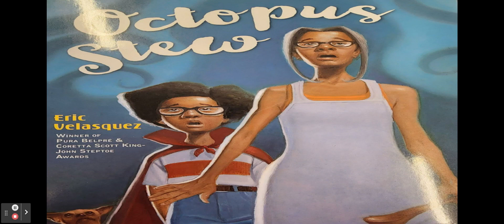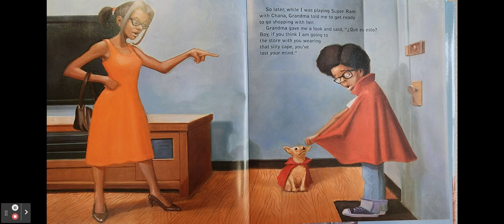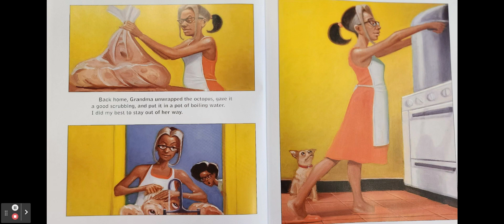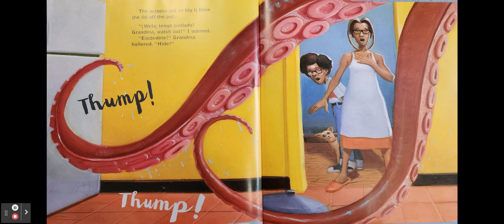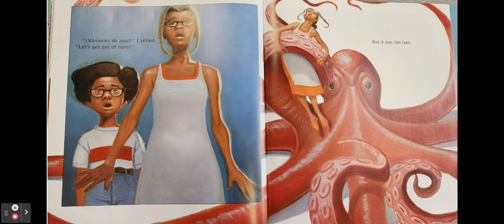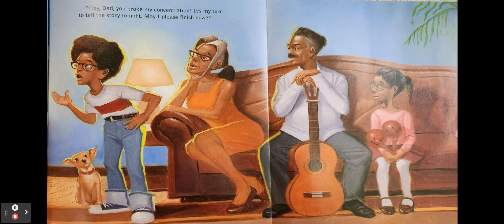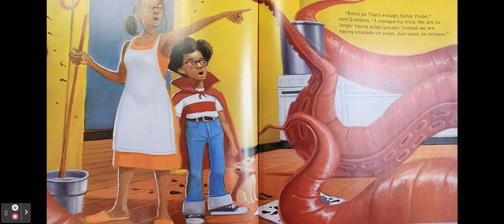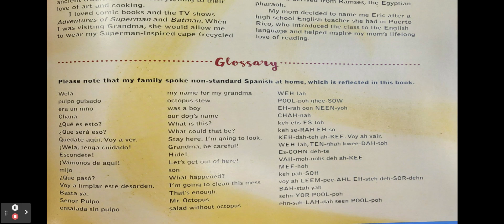Octopus Stew by Eric Velasquez